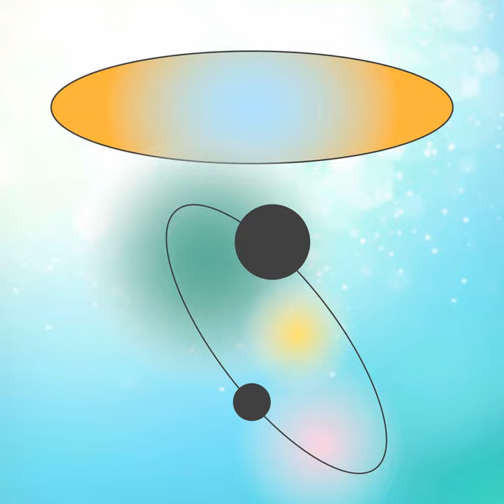Sparkling Acoustic Guitar Music - Vibe for Dreaming Outros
Sparkling Acoustic Guitar Music - Vibe for Dreaming Outros · Boutique Hotel Music

Ambiance for Peaceful Visions